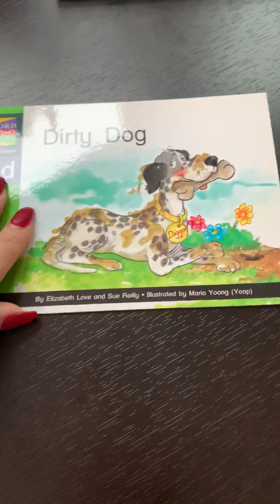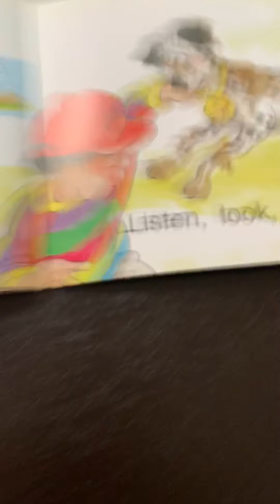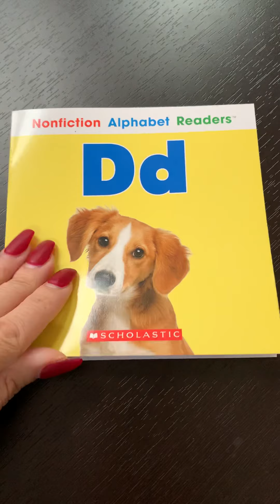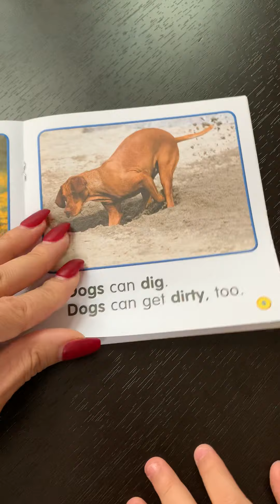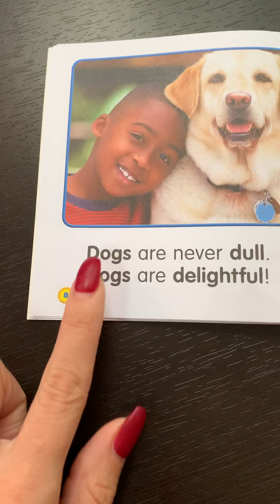Letter Dd books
Learn the letter Dd and it’s sound